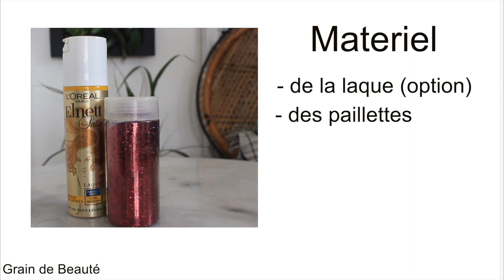DIY : COMMENT TRANSFORMER SES CHAUSSURES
Dans ce  diy, je montre comment transformer des escarpins classique en escarpins rouge rubis.

● UTIP : Tu souhaites m'aider, en moins de 30 secondes c'est

                                             🎥 MON MATERIEL 🎥

- 50 mm

MUSIQUE

🎶 Intro : Adrian Lux teenage crime
🎶 Outro : All Saints pure shores Ciaran Duffy sunset remix

● tu es youtubeuse et souhaite présenter des produits gratuit pour tes abonnés? click ici;)

● Me poser une question ?